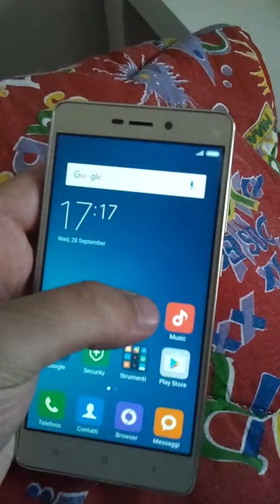XiaoMi Redmi 3 Pro 32GB ROM 4G Smartphone